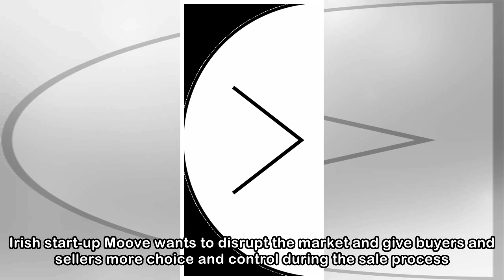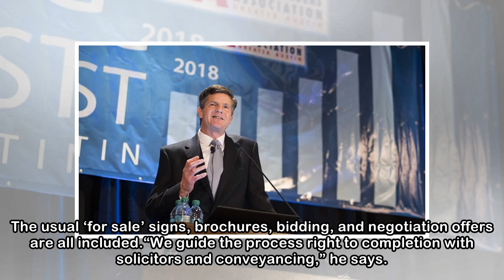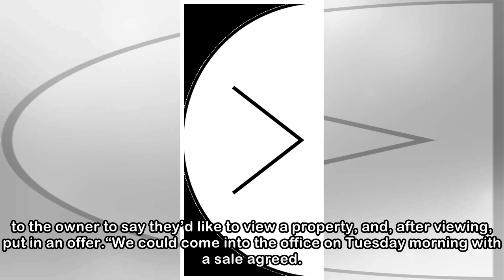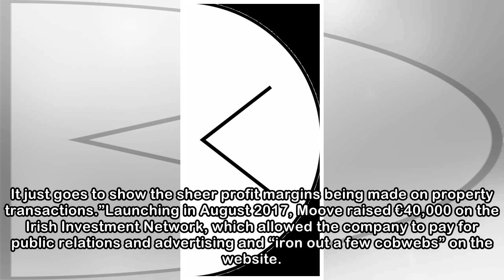Moove to shake up housing market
By Ruth DorisWith house prices continuing to rise and predictions of a 20% surge in 2018, the property market is showing no signs of a slowdown. David Madden sales director of MOOVE. Pic. Bryan Meade ...